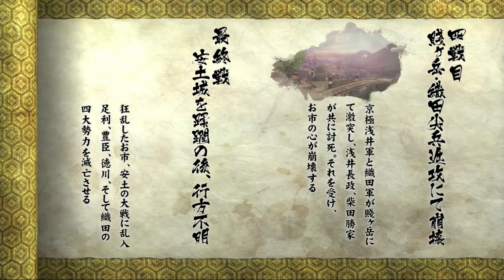【戦国BASARA 4】お市 ドラマルート2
また鬱エンド．．．まあ3より良いだけど
少なくでも長政のことを覚えてる